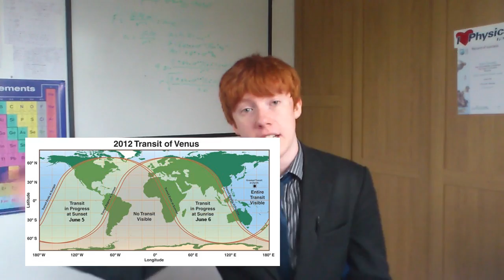Fuelless spaceships and venus transit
I talk about a way spacecraft can be propelled using quantum effects which was designed by a 19 year old Aisha Mustafa and the transit of Venus which is about to happen for the last time for about 100 years.